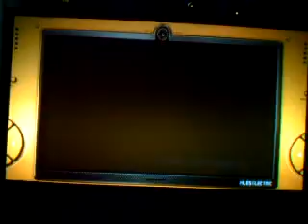Let's play Sonic Unleashed 360 REDUX part 40 Spagonia Complete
We also see a crazy glitch.